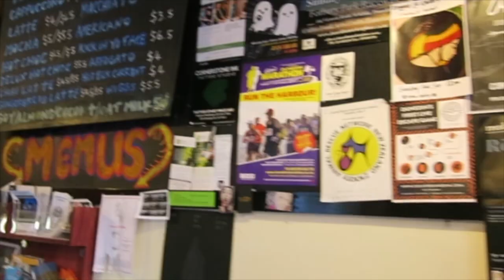ROAD TRIP + TRAVEL PLANS | vlog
Love Sarah x